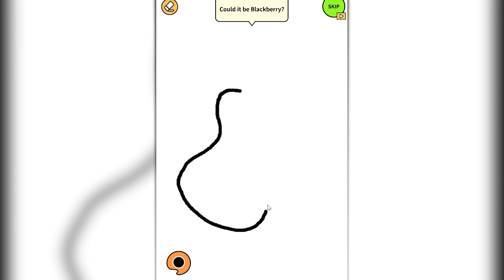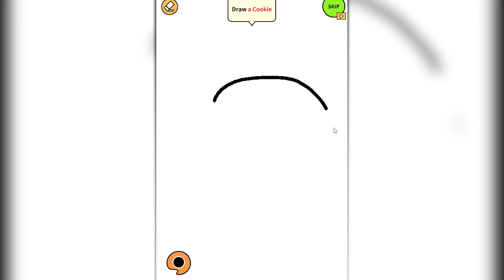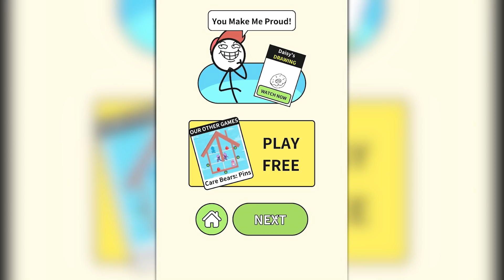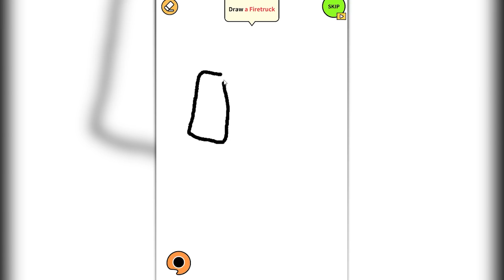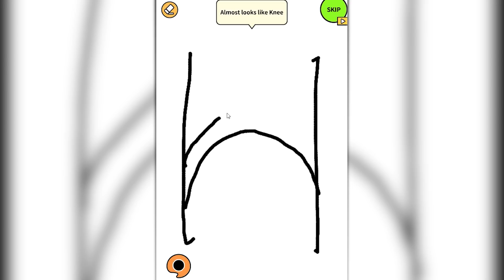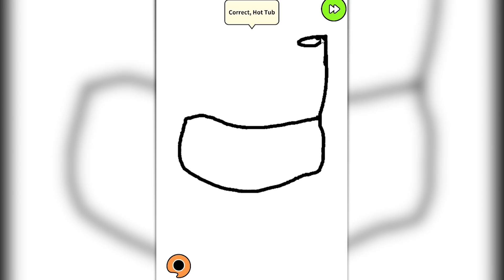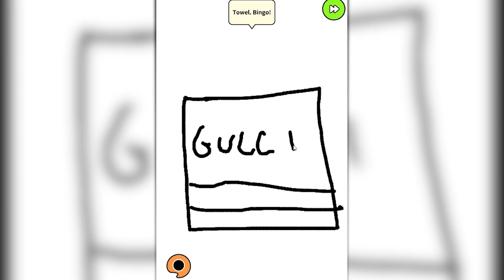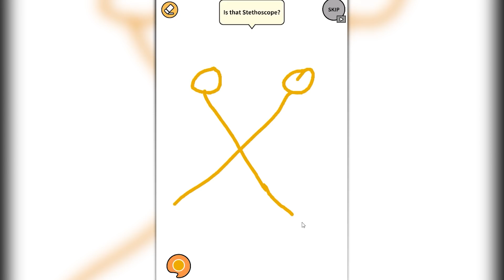AKU BERHASIL MENGGAMBAR SEMPAK LEGENDARIS DAN JADI KENYATAAN !!